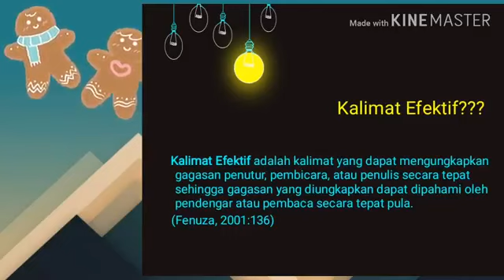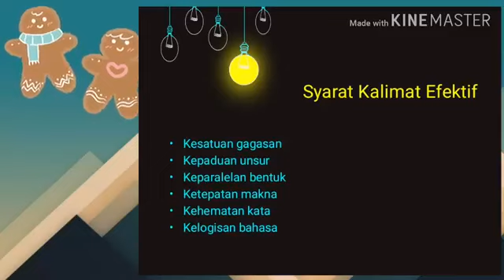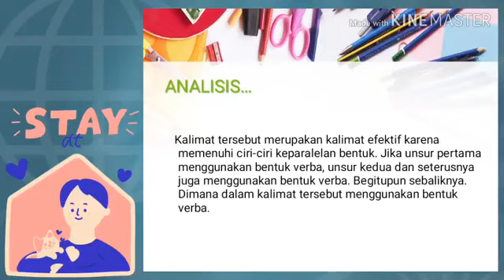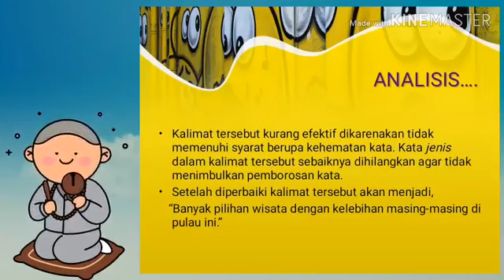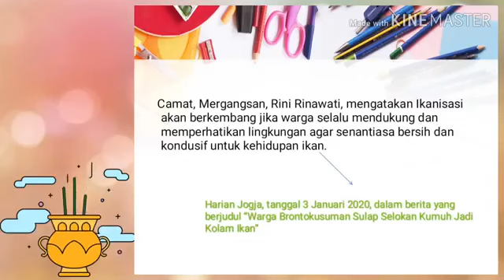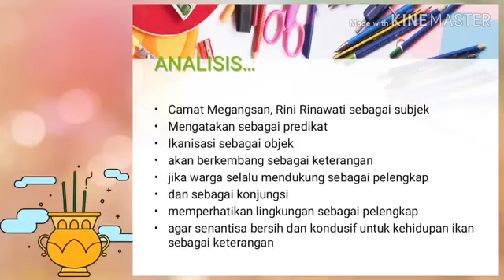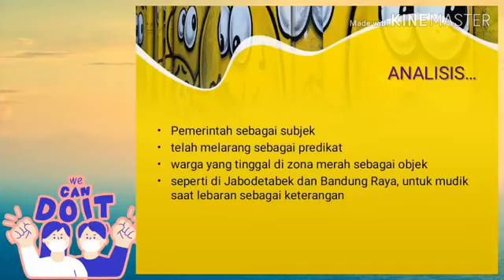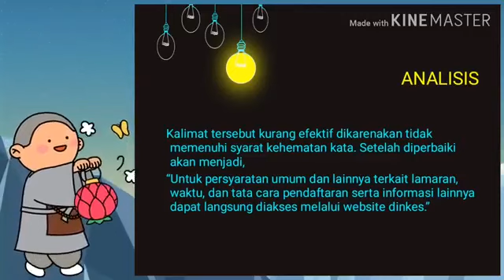Presentasi Bahasa Indonesia Kelas 2A03: Kelompok 6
Hai sobat sekalian terutama sobat mahasiswa

Semoga teman-teman semua dalam keadaan sehat, gembira, dan penuh suka cita. Selain itu, teman-teman juga masih bersemangat dan antusias dalam mengikuti perkuliahan online selama masih masuk ke dalam masa pandemi virus corona.

Video kali ini sebenarnya terkhusus bagi mahasiswa Prodi Akuntansi UST, tetapi tidak menutup kemungkinan pihak umum juga dapat menemukan dan mengakses materi yang ada di dalamnya. Video ini adalah bentuk presentasi dari meteri yang sebelumnya telah dibagi sebelum sistem perkuliahan dilakukan di dalam rumah.

Karena ini adalah kuliah online, terdapat beberapa ketentuan yang perlu diperhatikan khususnya mahasiswa prodi Akuntansi UST. Ketentuan tersebut meliputi:
1. Jika tidak terpantau, mahasiswa dianggap tidak masuk kuliah.
2. Mahasiswa harus menyimak hingga akhir video supaya tidak dianggap bolos.
3. Mahasiswa dapat mengajukan tanggapan, pertanyaan, dll. di kolom komentar yang nantinya akan saya jawab jika waktu sudah memungkinkan.
4. Mahasiswa yang ingin memberikan tanggapan, pertanyaan, dll. wajib menyebutkan nama, NIM, kelas, dan pertanyaan/tanggapan yang akan diajukan.
5. Mahasiswa yang hanya menyaksikan video tanpa memberikan tanggapan, dll. harus meninggalkan catatan di komentar berupa nama, NIM, dan kelas sebagai bentuk presensi sehingga memermudah perekapan.
6. Keaktifan mahasiswa dalam mengikuti perkuliahan menduduki posisi teratas dalam penilaian. Oleh sebab itu, aktiflah seperti ketika dalam perkuliahan konvensional.
7. Setiap video memiliki masa kedaluarsa terutama berkaitan dengan proses presensi. Jadi, perhatikan kapan teman-teman masih dapat presensi dalam setiap video.
8. Supaya tidak ketinggalan dengan masing-masing video, hidupkan tombol loncengnya.
9. Mahasiswa dapat presensi dalam video ini sampai dengan tanggal 1 Mei 2020.

Selamat belajar sambil rebahan. Semoga kita dapat segera dipertemukan, tetap sehat salam dan bahagia.